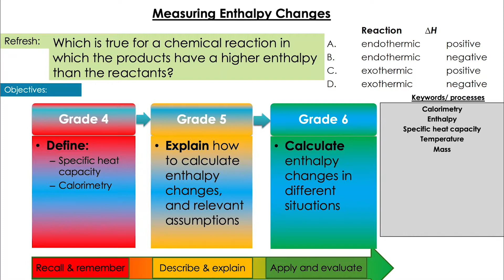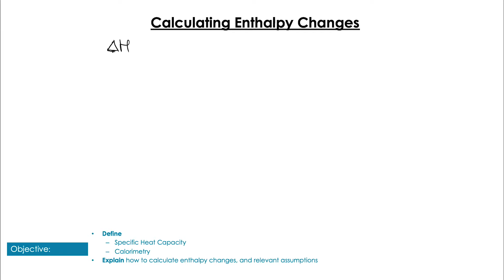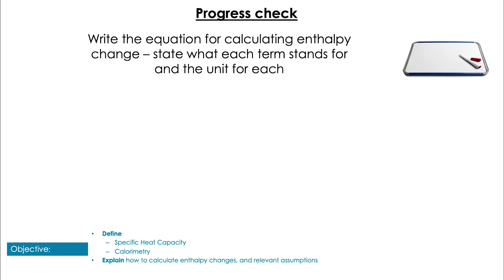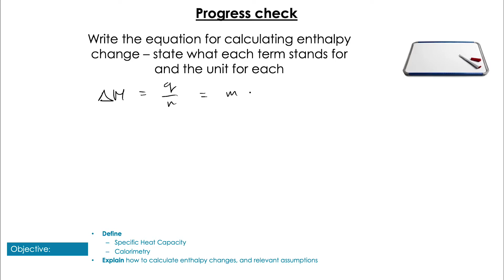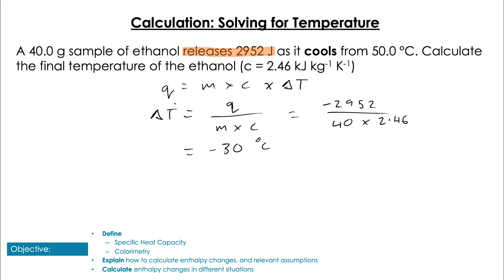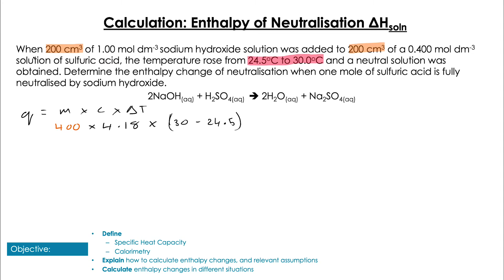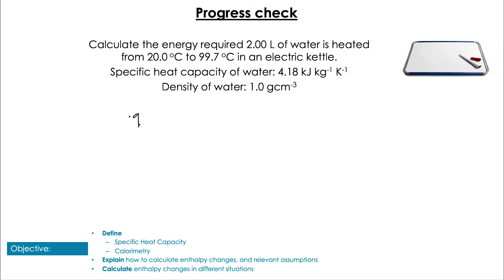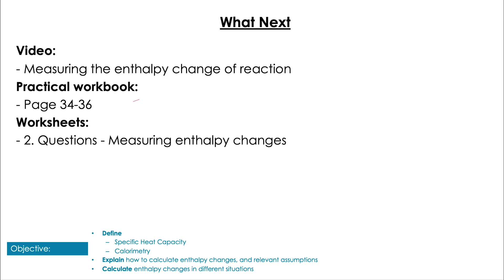Measuring Enthalpy Changes (IB Chemistry R1.1)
IB Chemistry Reactivity 1 - Thermochemistry - Measuring Enthalpy Changes

In this video we will be looking at what calorimetry is and how we can use temperature changes and specific heat capacity to calculate energy changes. We will then go through a few different examples of how to apply our understanding.

Specific heat capacity 1:08
Calorimetry 2:11
Calculating enthalpy changes 3:15
Example calculations 7:09

Check out Pop'emUpFood, a channel dedicated to the basic skills and recipes to help you deal with feeding yourself in real-life.

Pop'emUpLife, a channel dedicated to the skills and habits keep you sane as you venture into the real world.